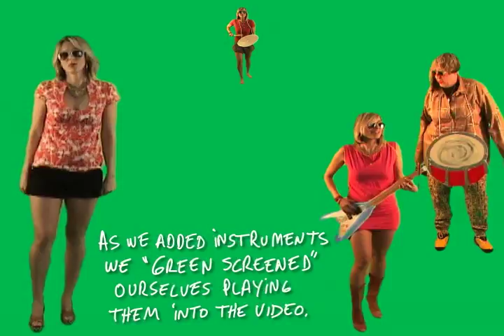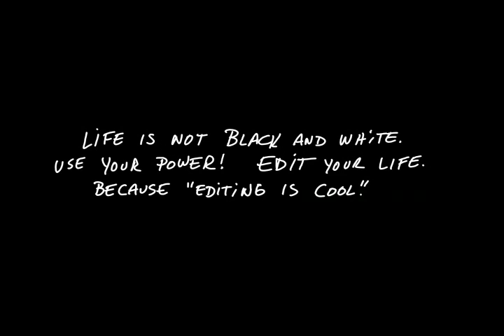Allee Willis Presents Bubbles & Cheesecake "Editing Is Cool"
The latest video from Bubbles & Cheesecake.  2008 W3 Gold Award Winner. See how the song and video came together in Editing Is Cool parts 1 -7.

ALWAYS HIT THE 'WATCH IN HIGH QUALITY LINK above the views number.

"Editing Is Cool"
Allee Willis/ Holly Palmer/ Paul Fox

Well I don't know how I can make it
through all the junk in my head.
When I don't know how I can fake it
I crawl right back in my bed.

Now I don't like what you been sayin'
and I just been letting it ride.
It's too big a price I been payin'
'cuz I know I'm dyin' inside.

Shake me down now, Shake me, Shake me down now
Shake me down now, Shake me, Shake me down

I see
I smoke, drink and get crazy.
I crumble when you're with me.
I see...

So I know
it's obvious I should go,
that this is ain't no way to grow
I know...

On and on we go,

Livin' in a 5 story walk up,
never catchin my breath.
And my credit cards are all locked up
My new job bores me to death.

My life is too complicated.
Some friends aren't ain't really too kind.
If I could get extricated
everything would be fine.

Shake it down now, Shake it, Shake it down now
Shake it down now, Shake it, Shake it down

I see
these habits ain't good for me.
They never gon' set me free
I see...

I don't wanna live so low
I gotta back my glow
I know...

On and on it goes,

Turn the camera off!

Editing is cool              I see
Editing is cool              I smoke, drink and get crazy.
Editing is cool              I crumble when you're with me.

Editing is cool              I know
Editing is cool               it's obvious I should go,
Editing is cool               that this is no way to grow

Oh oh oh                       I see
Oh oh oh                       my habits ain't good for me.
Oh oh oh                       They never gon' set me free
                                       I see...

Editing is cool                And I know
Editing is cool                 I don't wanna live so low
Editing is cool                 I gotta back that glow
                                        I know...

If somebody hurt you
If they bring you down
Gotta cut em loose
and loose the frown

Never gonna make it
shrinking on the vine.
Gotta get the grapes
and squeeze that wine

Editing is cool
Editing is cool
Editing is cool